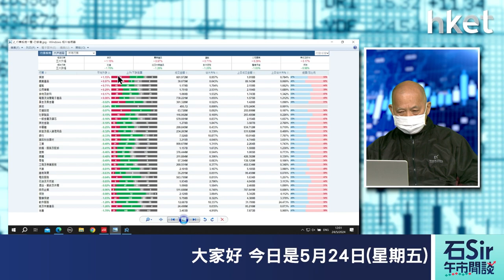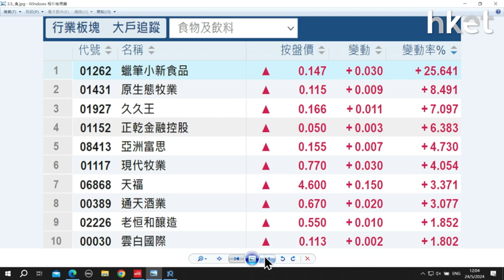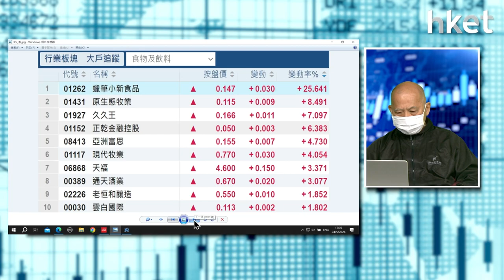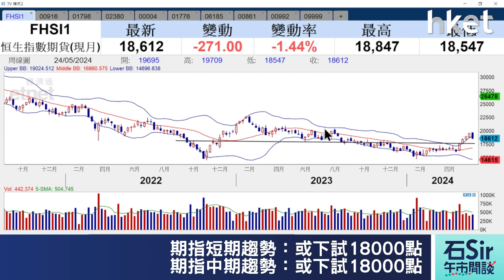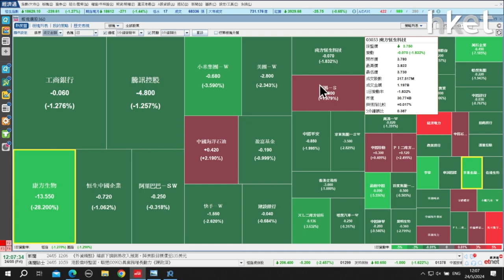石Sir午市閒談｜今日推介龍源電力、大唐新能源、中國電力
《香港經濟日報》專欄作者石鏡泉（石Sir）推介龍源電力（00916）、大唐新能源（01798）、中國電力（02380），詳情待石Sir為你分析。